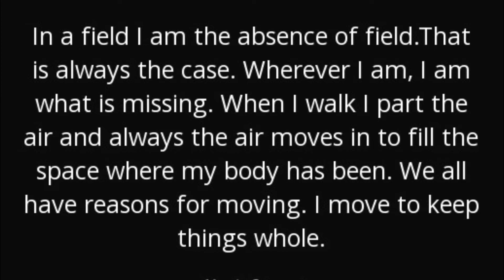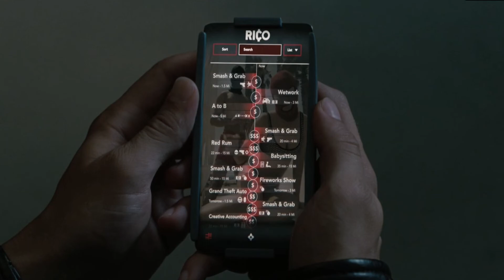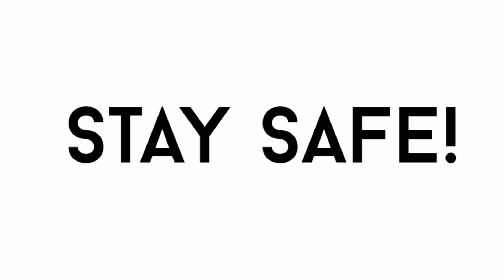Westworld Season 3 Episode 2 Trailer Breakdown!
This is my scene by scene Westworld Season 3 Episode 2 Trailer Breakdown. Next Sunday on HBO's Westworld,  Episode 2 of Season 3 The Winter Line will show that each of Dolores Evan Rachel Wood, Bernard Jeffrey Wright, and Ed Harris William The Man in Black all have a role to play in this dark odyssey following the dawn of artificial consciousness and the evolution of sin!